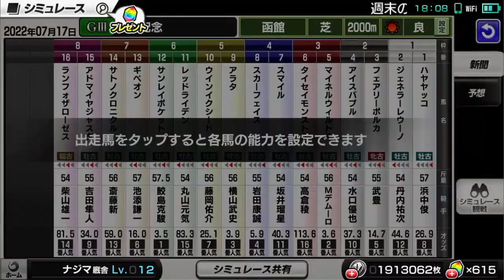2022 函館記念 シミュレーション